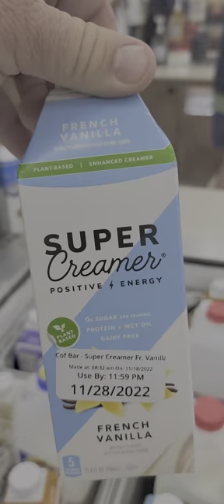Does Bucees need a Congressional Hearing to bring back the Good Coffee Creamer?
It has been months and the horrible plant-based coffee creamer is still in the stores! WTF? Is there no one at corporate who can see the demise of coffee sales? Not one employee I've spoken to likes this new coffee creamer.